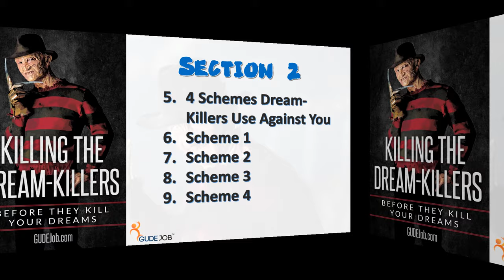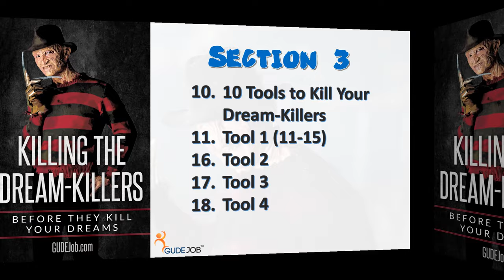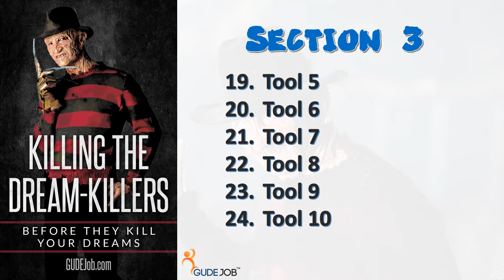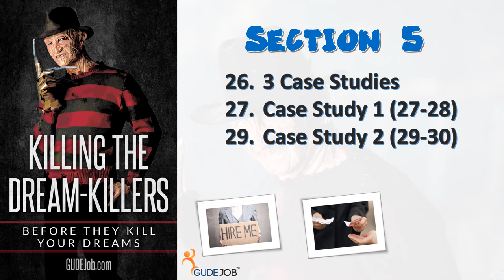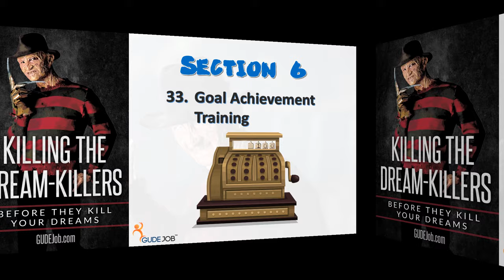Let This Outline Save Your Life - Course Info 5 of 5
Dream Killers want to make a chalk outline of you. Don’t let them. Instead, let this outline save your life by getting you into the right Career Development mindset so that you can be successful in your career.

How to Find Your Passion and Achieve Your Goals and Dreams While Facing Those Who Try to Stop You

Killing the Dream-Killers is a course that helps you fulfill your goals and dreams by exposing your naysayers as your greatest obstacles to success, even if the naysayers live inside of you.

BY THE END OF THIS COURSE YOU WILL LEARN:
- How to determine your passion based upon 5 key characteristics of achieving the highest level of satisfaction in life.
- Clear and usable tactics to keep you from being distracted, derailed, or defeated by those who tell you it's not going to work.
- The 4 key principles that will help you keep moving from your Point A to Point B when naysayers say you're not good enough.
- The strategies and resources that have proven most effective against those who selfishly use you to get what they want at your expense.
- Concrete examples on how to resolve issues from those who use physical and mental control in order to destroy your goals and dreams.
- How to become more valuable by adding value to others because adding value is the only way to true success.
- What is the #1 most powerful success tool in the world and how to use this tool to achieve your next career goals.
- How to use the list of extra income projects to find your passion.

- Anyone who has no clue as to what is their purpose in life.
- Those who cannot earn a living from a single paycheck.
- Those who have tried self-help strategies before but have failed.
- Anyone looking to take their career to the next level with a better job, additional income, or their own business.
- Time-wasters who can’t say no to dream-killers.
- Those who may be allowing their issues with fear, guilt, shame, and regret keep them from experiencing joy, peace, satisfaction, and fulfillment in their personal and career development.
- People who are ready to start right away using the tips, tactics, and tools on a project that will show them how to accomplish their goals.

Why you are not successful

So what’s stopping you from getting the answers you need? In your personal development, you have access to a ton of coaches, counselors, and therapists. It’s not a lack of opportunity, because opportunity abounds; it’s not money, because you can start a business for less than $100; it’s not education, because you can learn anything online these days. So what is it? What is keeping you from moving from Point A, where you are now, to Point B?

It is your dream-killers.